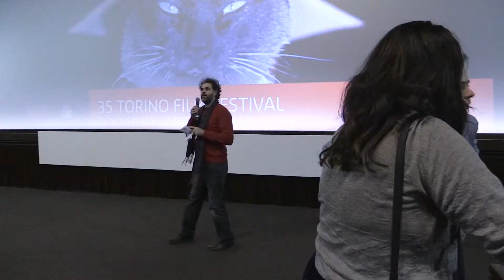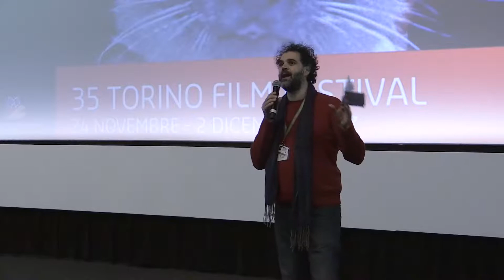TFF35 presentazione WHAT HAPPENED TO MONDAY SEVEN SISTERS di Tommy Wirkola